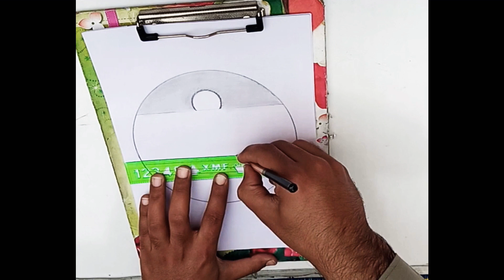Seascape Drawing using graphite pencil ✏️. Easy Drawing idea.